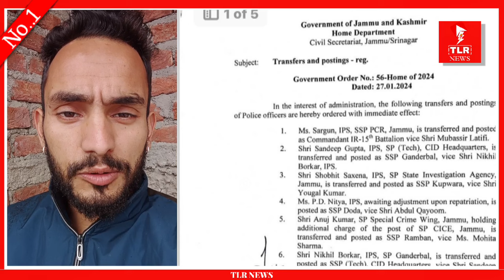Doda gets new woman SSP Ms P D Nitya (IPS) and SSP Doda Sh. Abdul Qayoom transferred to Kishtwar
Doda gets new woman SSP Ms P D Nitya (IPS) and SSP Doda Sh. Abdul Qayoom transferred to Kishtwar | Raj Kumar Reports

THE LOCAL REPORTS (TLR)

TUR Twitter :-

TUR Facebook Link :-

Note:- Every Video on YouTube Channel of TLR and Facebook , The Local Reports is copyright protected. Any violation would warrant stringent action under law